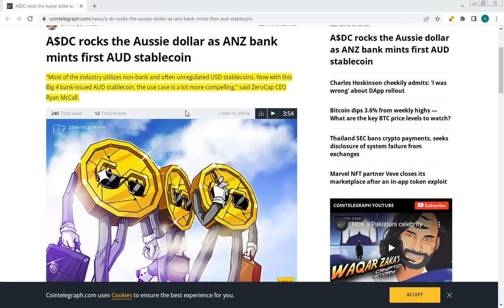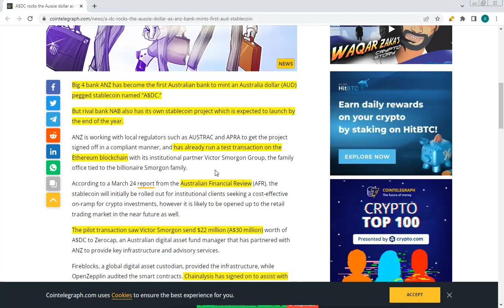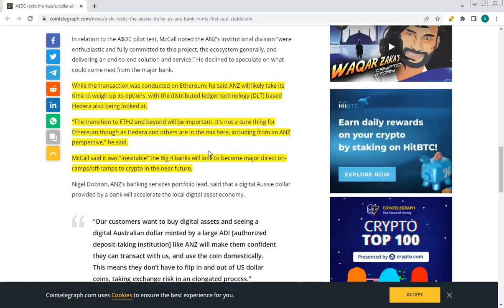Big 4 Bank, the ANZ - Mints its own Crypto Stablecoin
In the Australian financial sector there are 4 big banks that run the show. Two of those banks are creating their own stable coins with one - the ANZ already having minted theirs. Australian banks are leading the way in adoption of  Digital currency.